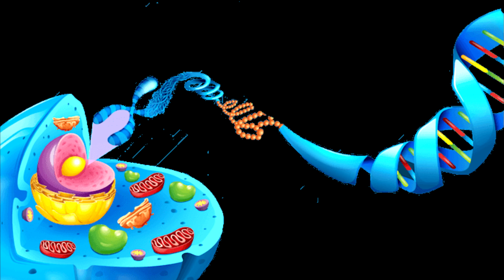The Return Of Awesome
I'm back again...again, Sorry about the latency regular uploads coming VERY SOON.